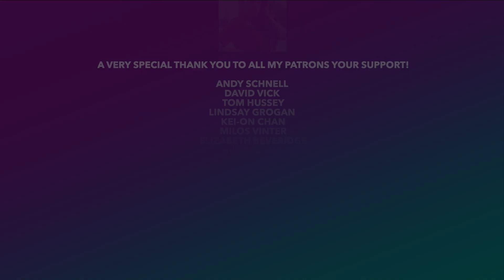OMG! WHAT JUST HAPPENED?! Charice Pempengco Reaction- One Moment In Time | Music Reaction Video 2023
Today I am doing a Charice Pempengco This one is a cover of One Moment In Time. I hope you enjoy these Filipino Singer Reaction Videos!

Time Stamp
0:00 Intro
1:01 My Reaction
5:08 My thoughts on the performance